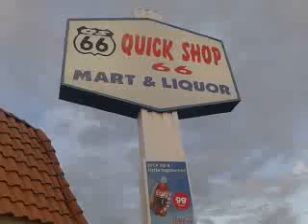QUICK ShOP 66 in VICTORVILLE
Can you write a letter like Karen's to these reporters to get CHAU VAN TRUONG on the news?

Hello,

My name is Karen Mattingly and I am currently working on Secrets Kept, written by author/filmmaker CHAU VAN TRUONG.  He is an oddity in his dealing with others but his spirit in pursuit of placing the story of SECRETS KEPT in every heart and every theater around the world is relentless and he refused to fail in this resolve.  As a Script Supervisor, I've read a lot of stories.  But I had never found a story such as SECRETS KEPT that I think can be as entertaining and can resonate with its audience as the love story of William and Cass in  SECRETS KEPT.  However, I do not make the review of SECRETS KEPT alone, but my peers as well, as you, if you're willing to read SECRETS KEPT.  I speak to you with honesty and conviction that SECRETS KEPT is not about the man who wrote a great story but a great story that is written by a man.  Please consider writing an article about him.

With regards,

Karen Mattingly

Script Supervisor

1-800-TALK-ABOUT CHAU

included is my resume

I could have done better I know but my brain took a detour. Sorry!

Chau Van Truong...

Visit books and movies from CHAU VAN TRUONG .. Picture of CHAU VAN TRUONG.. ... THE NAISA MAFIA - photo book --- THE NAISA MAFIA --- 'SECRETS KEPT movie trailer' A KILLING STAR script Read A KILLING STAR script.

Greatness bleeds in my DNA. The past marked my place in history. Today I, CHAU VAN TRUONG of THE NAISA MAFIA fame, have lived. Tomorrow, I will be reminded of my contributions & how I had made a difference.

If not interesting, I do not respond to email here!